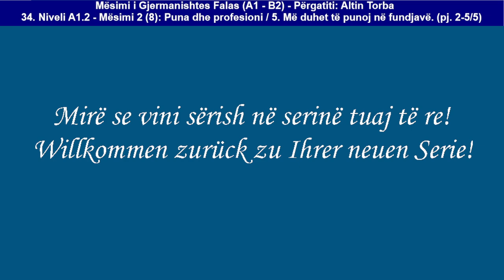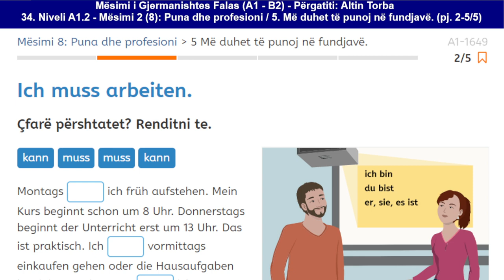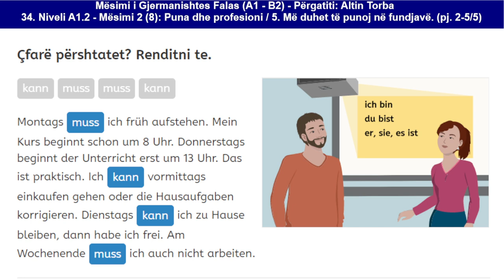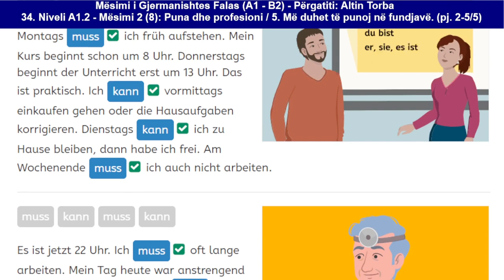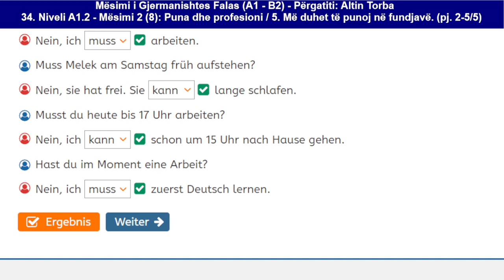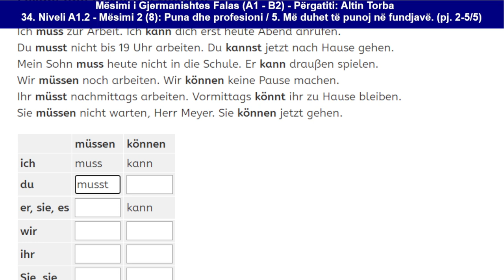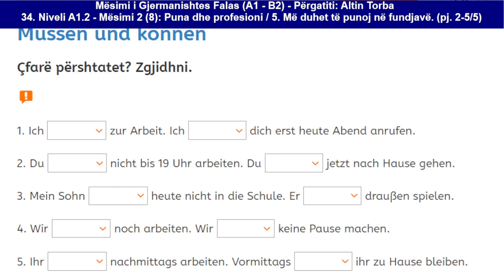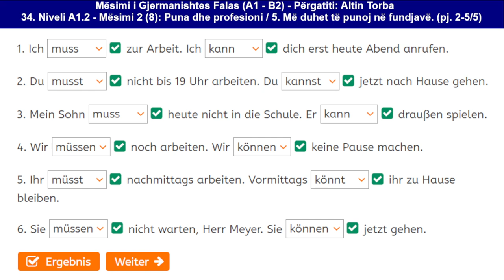034. Mësimi 2 (8): Puna dhe profesioni/5.b Më duhet të punoj në fundjavë. (pj. 2-5/5) (Deutsch A1.2)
034. Mësimi 2 (8): Puna dhe profesioni / 5.b Më duhet të punoj në fundjavë. (pj. 2-5/5) (Deutsch A1.2)

Mëso thjesht dhe shpejt njohuritë kryesore të Nivelit A1.2 të Gjermanishtes; si dhe shpjegimet përkatëse tematike të ardhura përmes një serie të mirërenditur temash mësimore.